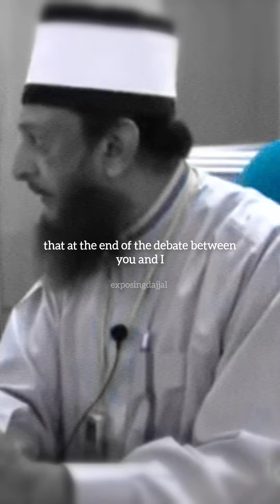His beard turned from black to white and yet no Mufti came forward to challenge him